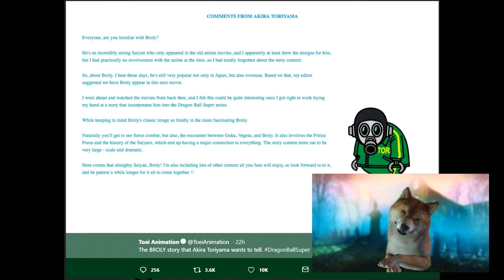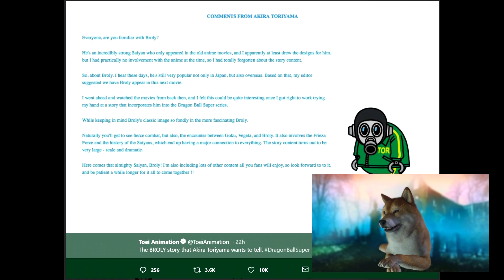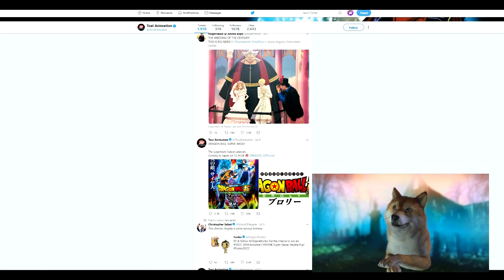Dragon Ball Super Movie: BROLY. SERIOUSLY BROLY!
Firstly I apologise for my voice i am still getting over a chest cough.

Thank you watching my thoughts on the latest news on the 2018 DragonBall Super Movie. this movie will have Goku, Vegeta, Frezia Force and BROLY. What do you think of this news?

 TO ENTER:
and Comment FaceRig please down in the comments.

There will be TWO winners.